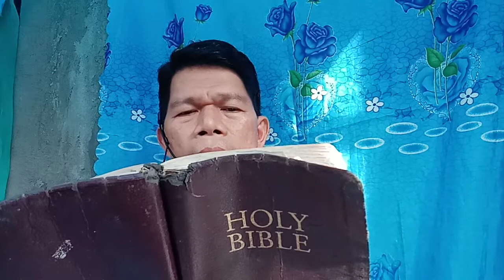Elijah and the widow woman story: "Little is Much when God is in it"./pstr. j. elias bontogon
September 5, 2021. still MECQ until September 7, 2021.

❤️ Bible Text: 1 Kings 17:8-16
Title: Elijah and the widow woman story: "Little is Much when God is in it."
1. Little water
2. Little oil
3. Little cake or food

Keep safe, healthy and happy in our Lord and Saviour Lord Jesus Christ! 🙏😊.